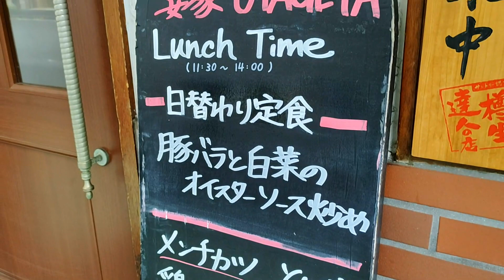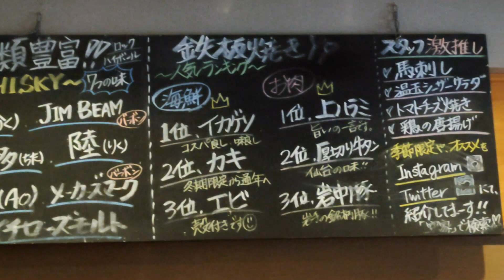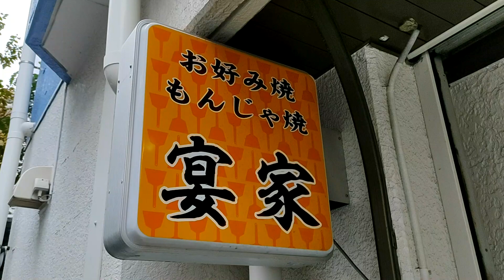おっさんの一人旅 宴家 鶴見区 京急鶴見市場駅（ランチ）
京急鶴見市場徒歩２分。夜は粉もの屋、昼は旨い定食を出す店があると聞いてやって来ました、宴家 。
お得なランチメニューもおっさんが好きそうなおかずがずらり。今日の気分はこれ、チキン南蛮定食（９００円税込）を注文。強気な値段設定！
生卵か納豆が選べるので納豆にしたよ！腹いっぱいだよ！、また来るよー！